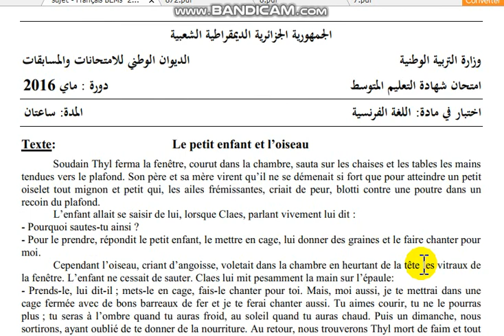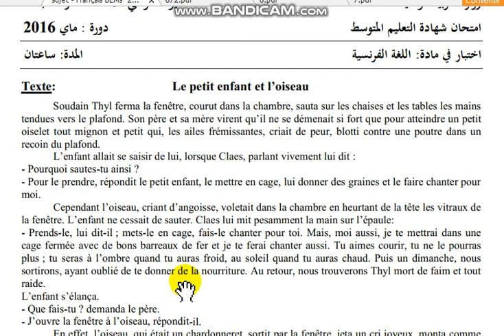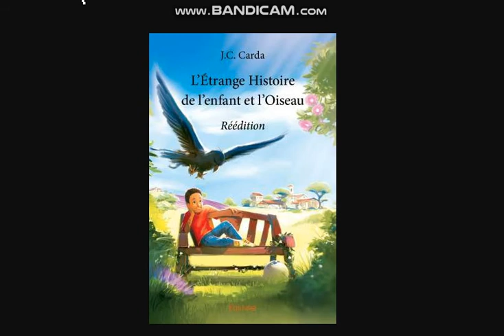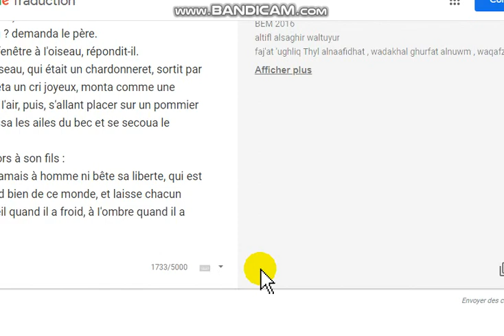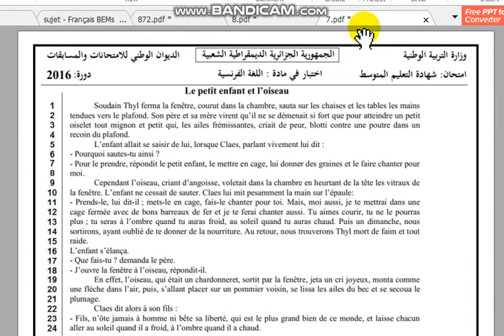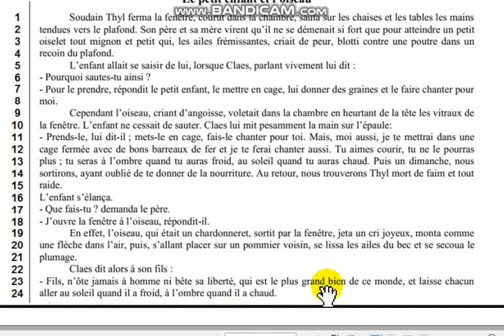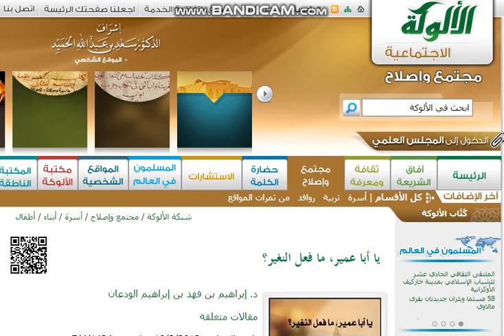إلى العربية BEM'2016 الرابعة متوسط فرنسية ترجمة نص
أنجليزية BEM 2016  الكتابة ثم الترجمة الى العربية
ترجمت نصوص البيامات من 2007 الى 2019 من الإنجليزية إلى العربية Play liste
كل مواضيع الشهادات السابقة مع الحل
BEM 2016
Exam stress
It’s exam time again, but how do you manage? Leave your studying until the last minute and stop everything you enjoy and study all the time. Is it the right thing to do? Or is there another strategy tofollow? All you need is to organise your time.

First of all, you need to begin studying early. If you just revise the day before, you will definitely get stressed ! Just prepare a study plan and stick to it. In this way, you will make sure you complete everything on time. You will also be much calmer and a lot more relaxed.

Secondly, you have to eat well and get enough sleep. If you have plenty of energy and your mind is rested, you will be able to think more clearly. It is also a good idea to go for a walk, for example, or have a quick snack with friends. Don’t forget you need to find time to relax and have fun.
This can help to clear the mind.

All in all, what you need is to plan your time carefully. If you do this, exam stress will not be aproblem.
الإجهاد الامتحان
(1) لقد حان الوقت للامتحان مرة أخرى ، (2) ولكن كيف تدير؟ (3) اترك دراستك حتى اللحظة الأخيرة وتوقف عن كل شيء تستمتع به وتدرسه طوال الوقت. (4) هل من الصواب القيام به؟ (5) أم أن هناك استراتيجية أخرى توفالو؟ (6) كل ما تحتاجه هو تنظيم وقتك.

(7) أولاً وقبل كل شيء ، (8) عليك أن تبدأ الدراسة مبكراً. (9) إذا عدلت للتو في اليوم السابق ، (10) سوف تتعرض بالتأكيد للتوتر! (11) فقط قم بإعداد خطة دراسية والتمسك بها (12) وبهذه الطريقة ، (13) سوف تتأكد من إكمال كل شيء في الوقت المناسب. (14) ستكون أيضًا أكثر هدوءًا وأكثر استرخاءً.

(15) ثانياً ، (16) عليك أن تأكل جيدًا وأن تحصل على قسط كافٍ من النوم. (17) إذا كان لديك الكثير من الطاقة واستقر عقلك ، (18) ستكون قادرًا على التفكير بمزيد من الوضوح. (19) من الجيد أيضًا المشي ، (20) على سبيل المثال ، (21) أو المشي
وجبة خفيفة سريعة مع الأصدقاء.
(22) لا تنس أنك بحاجة إلى إيجاد وقت للاسترخاء والمرح.
(23) هذا يمكن أن يساعد في تطهير العقل.

(24) الكل في الكل ، (25) ما تحتاجه هو تخطيط وقتك بعناية. (26) إذا قمت بذلك ، (27) لن يكون إجهاد الامتحان أ
مشكلة.